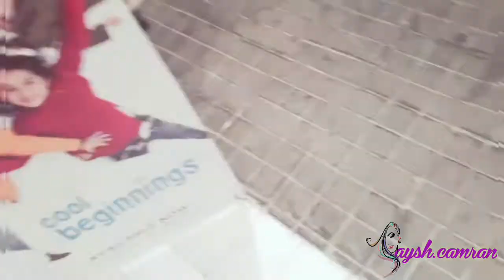Luckyone Mall tour|| vlog#20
In this Video i had share some experiance ..
I hope You'd like these Moment which i captured.

Peace.